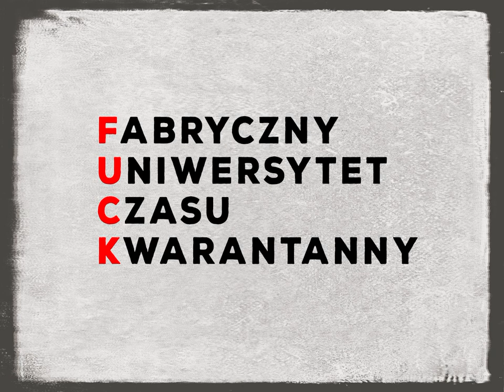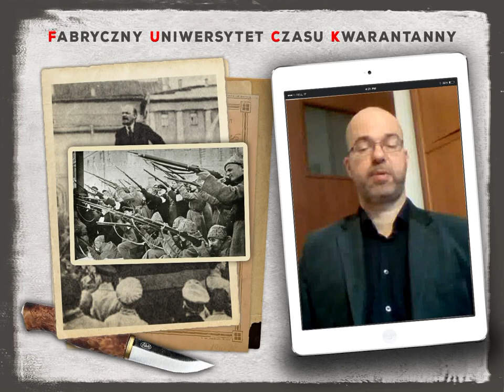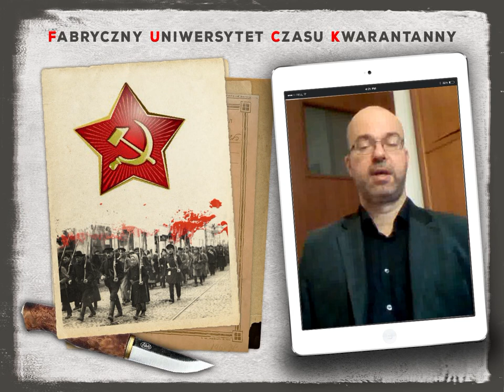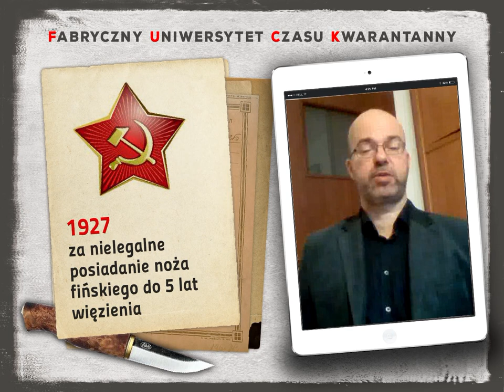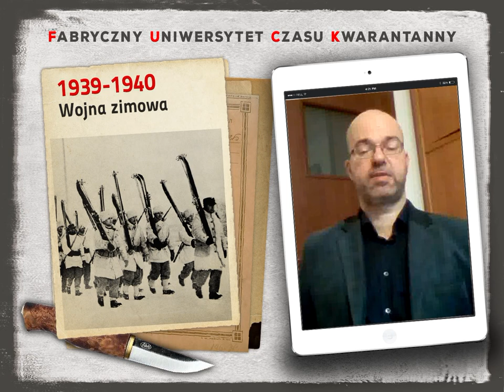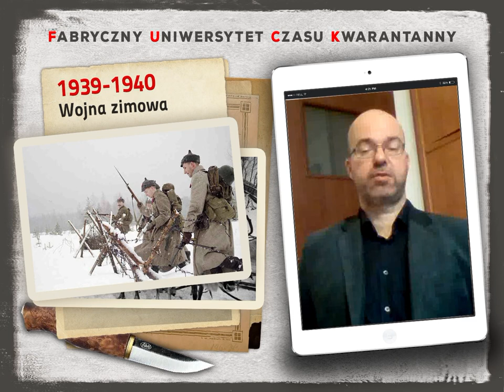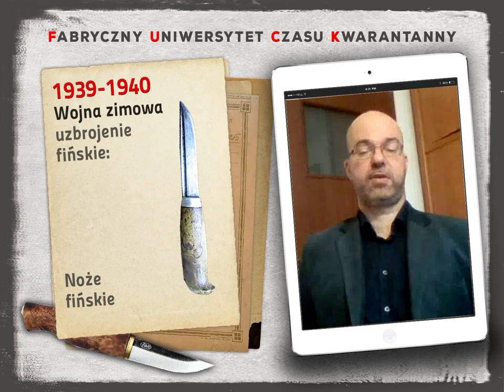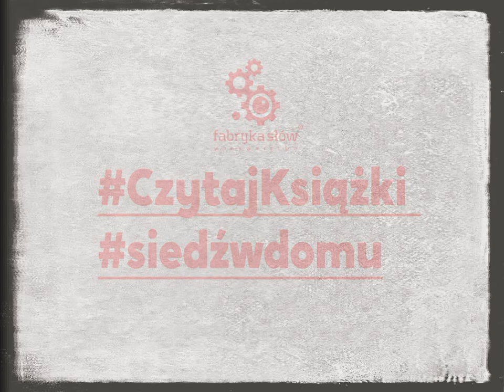Specjalnie dla Fabrycznego Uniwersytetu Czasu Kwarantanny: Adam Przechrzta o historii tzw. finki.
Razumowski na pewno wiedział, jak jej użyć.